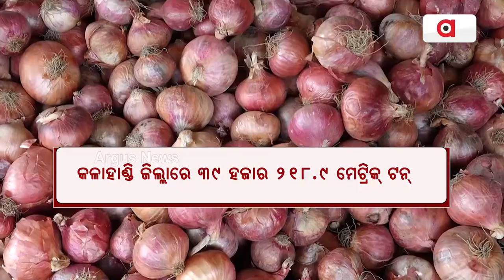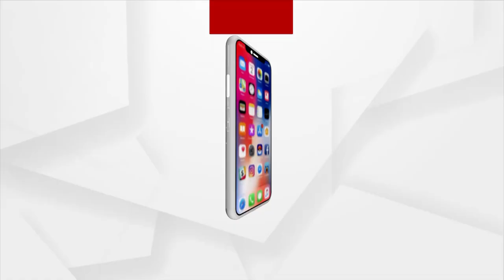ଲେମ୍ବୁ ପରେ ପିଆଜ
ଲେମ୍ବୁ ମିଛ ଧରାଇଥିଲେ ଅରୁଣ, ପିଆଜ ପ୍ରହେଳିକା ଦେଖାଉଛନ୍ତି ରାଜା । ରାଜ୍ୟରେ ଚାହିଦାଠାରୁ ଅଧିକ ପିଆଜ ଉତ୍ପାଦନ ହେଉଥିବା କହୁଛନ୍ତି କୃଷିମନ୍ତ୍ରୀ ।